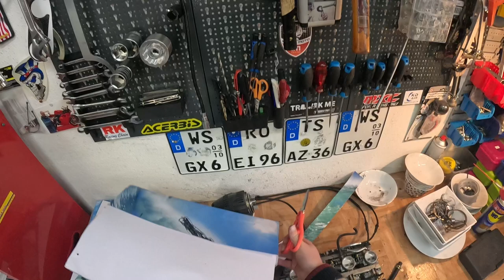Kawasaki ZRX 1100 Install Carburetors | Vergaser Einbau | How To [Engine Rebuild Part 23]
Rebuilding the Engine of my 2000 Kawasaki ZRX 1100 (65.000km on the clock)
Part 23
In this Video I install the carburetors.
Vergaser Einbau.